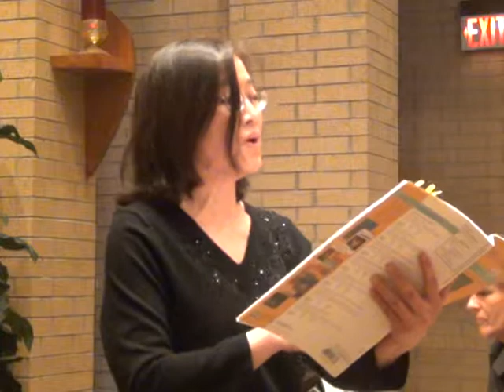"Gesu Bambino" - Katherine Tribble (Gao Zehua) (1)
Katherine Tribble (Gao Zehua)
Vocal recital

"Gesu Bambino"
Composed by Pietro A. Yon
Arranged by Patrick M. Liebergen

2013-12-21